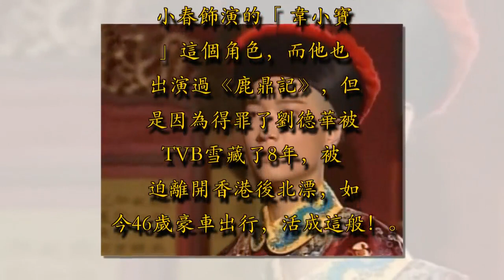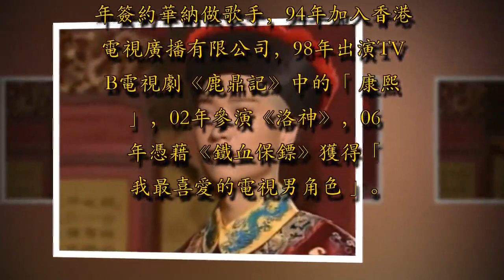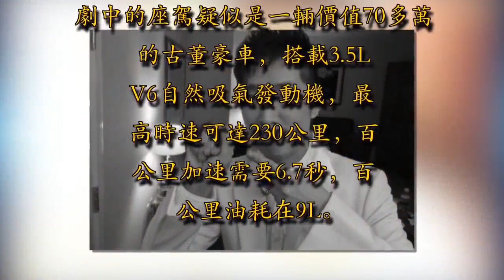演過《鹿鼎記》，因得罪劉德華被雪藏8年，今46歲豪車出行成這般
說到《鹿鼎記》，很多人都會想到陳小春飾演的「韋小寶」這個角色，而他也出演過《鹿鼎記》，但是因為得罪了劉德華被TVB雪藏了8年，被迫離開香港後北漂，如今46歲豪車出行，活成這般！他便是馬浚偉，71年10月出生在中國香港，是一名演員、歌手，93年簽約華納做歌手，94年加入香港電視廣播有限公司，98年出演TVB電視劇《鹿鼎記》中的「康熙」，02年參演《洛神》，06年憑藉《鐵血保鏢》獲得「我最喜愛的電視男角色」。

年輕時的馬浚偉憑藉多部影視劇，在事業上有了非常大的進展，不過在一次演唱會上說了一些話不小心得罪了劉德華，據說他後期被劉德華粉絲大罵，在大街上還有粉絲往他身上潑糞。同時，也因為這件事情，他遭到了TVB的封殺。

如今的他離開香港到內地發展後，在北京成立了自己的公司，憑藉自己的實力還坐上了豪車，上圖是一輛價值378萬的豪車奔馳邁巴赫，落地400萬上下，搭載6.0T V12雙渦輪增壓發動機，最高時速被限定在250公里，百公里加速僅需4.4秒即可完成。劇中的座駕疑似是一輛價值70多萬的古董豪車，搭載3.5L V6自然吸氣發動機，最高時速可達230公里，百公里